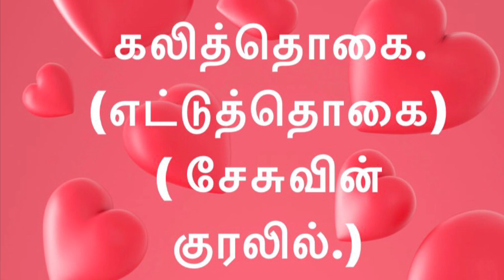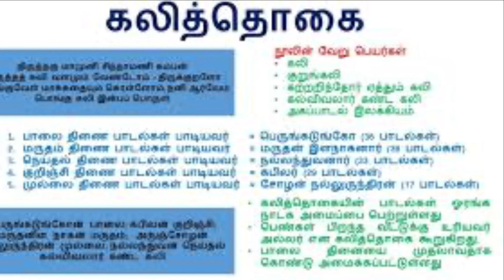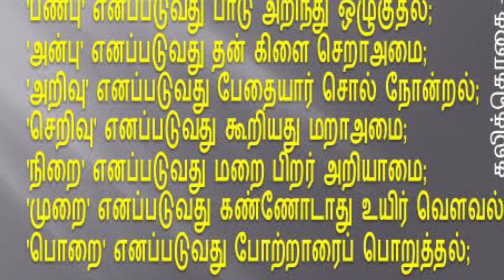TAMIL LITERATURE….KALITHOKAI!!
சங்க இலக்கியங்களில் ஒன்று, கலித்தொகை. கற்றவர் ஏத்தும் கலி, எட்டுத்தொகை நூல்களில் ஆறாவது. ஏறு தழுவதலைப் பாடும் நூலும் கூட. காமன் வழிபாடு பற்றிய தகவல் உண்டு.